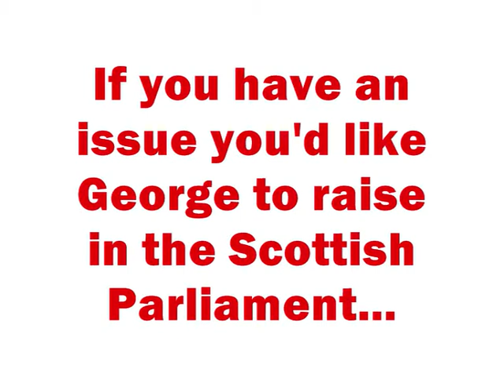George Foulkes 14/11/08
Latest from George Foulkes MSP and his work in the scottish parliament.